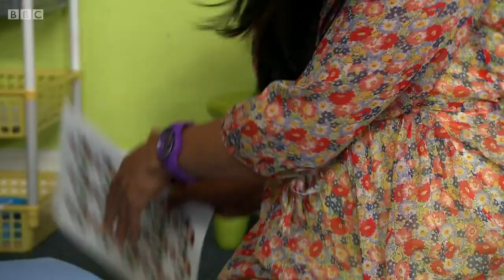Same Smile S2E02